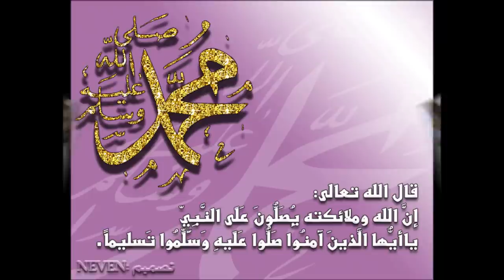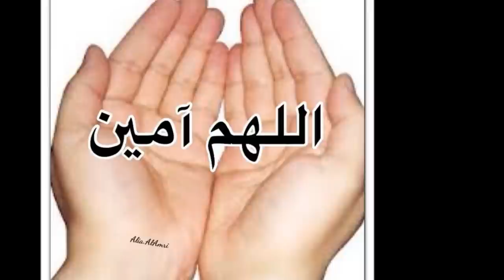إلا رسول الله محمد وخاتم الأنبياء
حبي لرسولنا الكريم حبيت أعمل هالفيديو البسيط وإن شاء الله يعجبكم